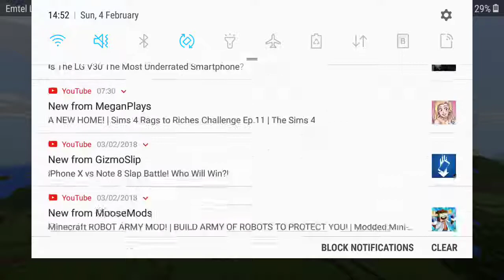Build battle part 2